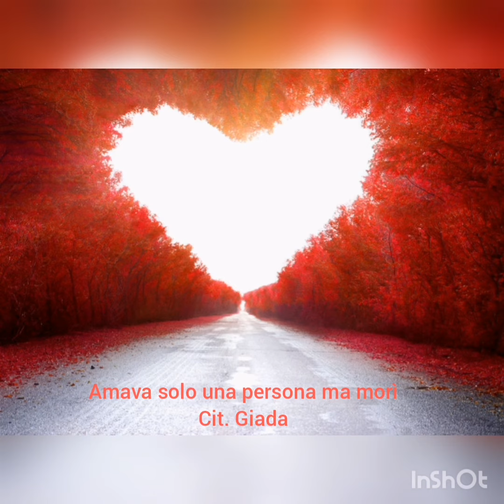un romanzo in sei parole🖋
Esempi:
Una farfalla nella mia vita: tu.
Amore: rende la vita più leggera.
Quanta vita nello specchio dell’ascensore

Giada che frequenta la seconda classe della secondaria di primo grado di Civitella del Tronto (TE) ha raccolto tutti i romanzi del suo gruppo classe e li ha trasformati in "videocitazioni".

Quante volte abbiamo letto libri che usavano tante parole per dire pochissimo? Ernest Hemingway, lo scrittore statunitense, ha scritto che si può scrivere un romanzo anche con sole sei parole. Perché non provarci? Cominciamo intanto con sei parole che poi magari diventeranno 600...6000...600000... Non scoraggiamoci e non preoccupiamoci troppo degli errori! Coraggio! Scriviamo uno o più romanzi di sei parole (solo sei!) e...
Buona visione!